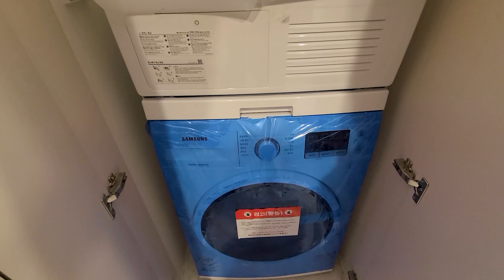루프탑 의 낭만을~ 펜트힐캐스케이드 펜트하우스 내부영상공개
명칭 : 가람공인중개사사무소
소재지 : 서울시 강남구 학동로 314,1층(논현동)
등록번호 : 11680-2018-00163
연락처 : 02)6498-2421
개업공인중개사 고지훈

* 중개대상물 정보 *

1. 소재지 : 서울시 강남구 논현동 106
2. 면적 : 공급/전용 면적:67.68㎡/45.33㎡
3. 거래형태 : 전세 12억 월세 1억 / 600
4. 중개대상물 종류 : 공동주택
5. 총층수 :
6. 입주가능일 : 2023년2월 28일
7. 침실 / 욕실 : 원룸 원거실
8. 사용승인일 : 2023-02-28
9. 주차대수 : 183대
10. 관리비 : 20만원 수도 및 전기 사용량에 따라 별도부과
11. 방향 : 거실기준 서향